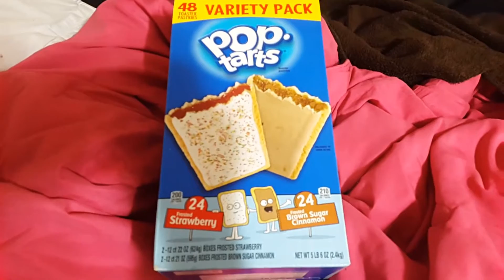Pop tarts in FULL HD 4K